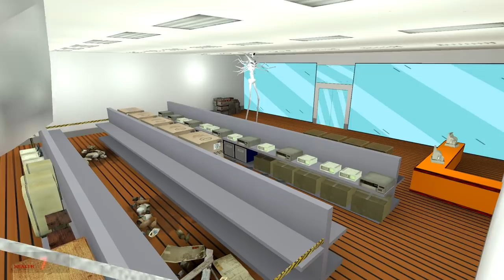WE FOUND THE ANGEL... HERE?! (Gmod Sandbox) Nextbot Hunt